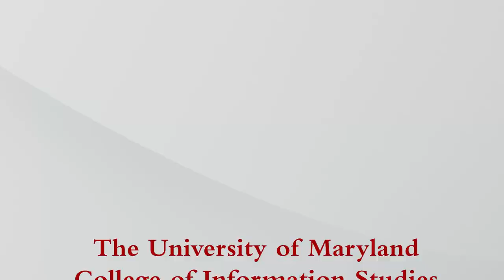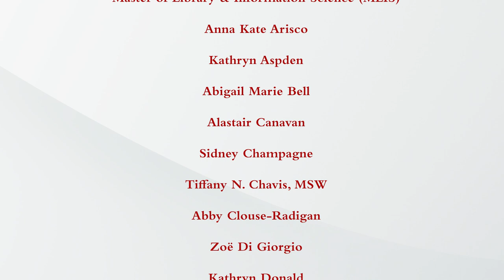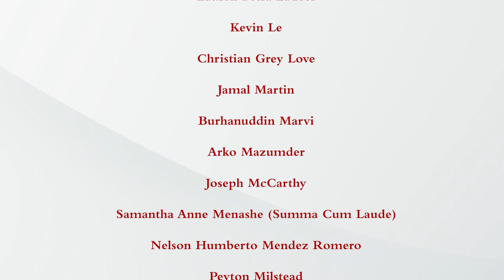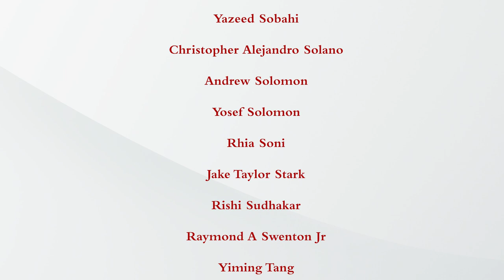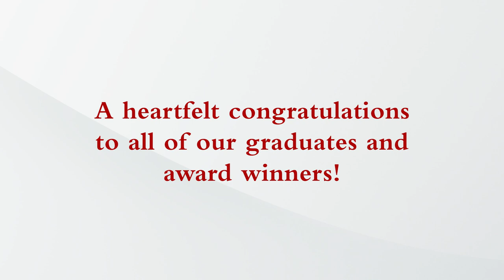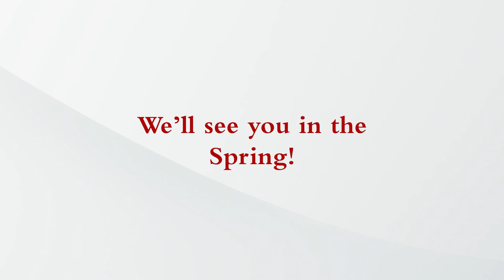2021 Winter Commencement - University of Maryland College of Information Studies | UMD iSchool